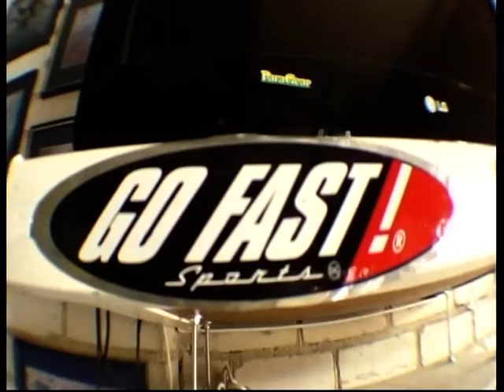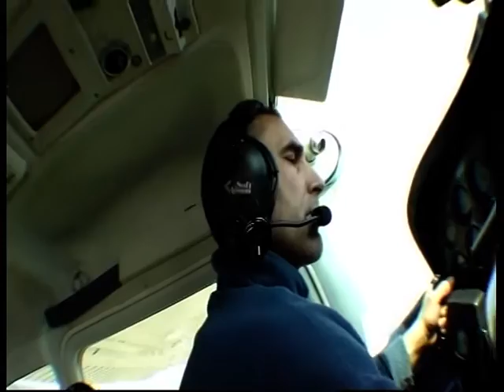Šuoliai Vilniaus Parašiutininkų Klube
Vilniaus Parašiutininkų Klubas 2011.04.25